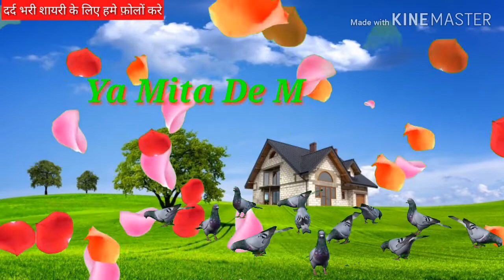अपने सीने से लगा ले या मिटा दे मुझको Zakhmon ke nishaan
अपने सीने से लगा ले या मिटा दे मुझको तू आकर अंबर खान को कभी इतना तो तू बता दे सैड शायरी स्टेटस लाइक करें शेयर करें और सब्सक्राइब करना ना भूले बैल आइकन जरूर दबाएं लाल बटन दबाकर हमारा चैनल सब्सक्राइब करें और घंटे को दबाना ना भूले प्यार करने वाले अविनाश कुमार लैला मजनू की कहानी चला रहे हैं पहली मोहब्बत में खता कर रहा हूं किसी बेवफा से वफा कर रहा हूं वफा कर आए तो क्या हुआ मेरे खुदा तू ही मिला दे तुझसे दुआ कर रहा हूं शमा जलती है तो जलने दो यारो इसे बुझाना नहीं आपको कसम है हमारी किसी का दिल दुखाना नहीं लाल जोड़े में चल दी मुझे छोड़ कर मेरे बचपन जवानी से मुंह मोड़ कर लड़कों सकता था दुनिया से तेरे लिए मेरी किस्मत में ना थी तू मेरे लिए मोहब्बत की कीमत अदा हम करेंगे जफर करो तुम वफा हम करेंगे मोहब्बत प्यार हमारा याद करोगे हम न लौटकर आएंगे घर आजा मेरे परदेसी आ गले से लगा जा मेरे परदेसिया मुझे एक समझ के सपना मैं दुनिया तेरी छोड़ चला वफा ना रास आई तुझे ओ हरजाई